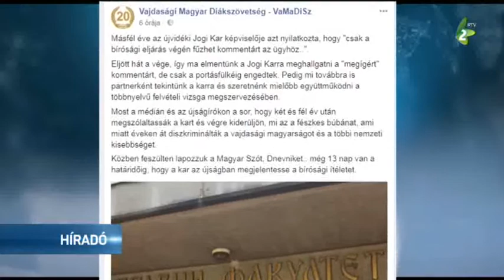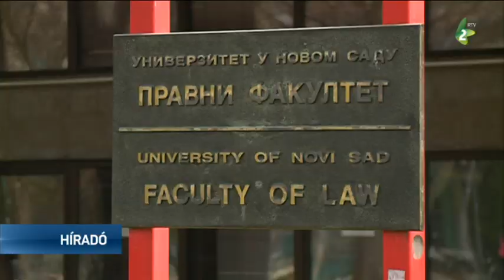Pert nyert a VaMaDiSZ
Az ügy pert nyert, a Jogi Kar azonban még nem reagált. A Vajdasági Magyar Diákszövetség két és fél év után viszontagságos úton, de végül jogerősen megnyerte a Jogi Kar elleni bírósági pert, ami azt jelenti, hogy az idei iskolaévtől kezdve a kar köteles lehetővé tenni a felvételizést magyar nyelven is - nyilatkozta szerkesztőségünknek Sóti Attila, a VaMaDiSz elnöke.